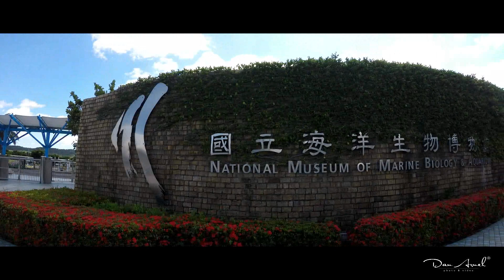Kenting National Museum of Marine Biology & Aquarium ..